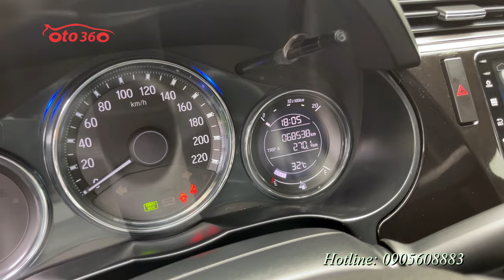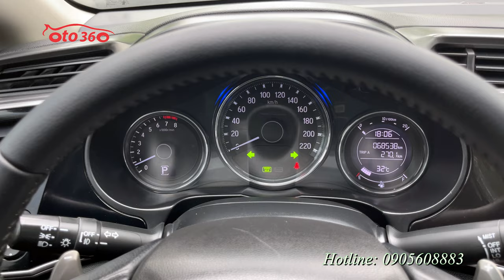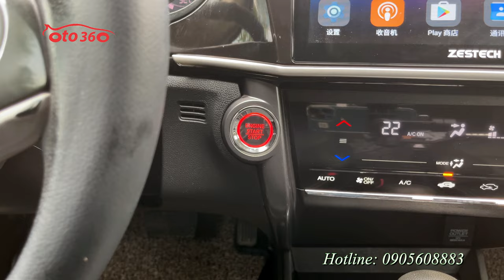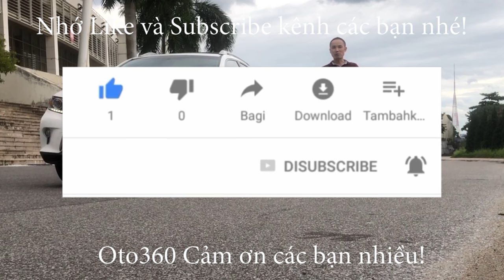Bán xe Honda City Top màu trắng, tên tư nhân, chạy hơn 6 vạn km, xe rất mới, lắp thêm nhiều đồ, giá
Bán xe Honda City 1.5 TOP sản xuất năm 2018, màu trắng, xe đăng ký tên tư nhân, 1 chủ từ mới. chạy hơn 6 vạn km. Xe rất mới.
Xe được trang bị động cơ xăng với dung tích 1.5 L kết hợp với hộp số CVT ( tự động ) Là bản Top Xe Full Option: nội thất da, khóa thông minh Star/Stop, điều hòa tự động, túi khí an toàn quanh xe, vô lăng bọc da, tích hợp điều khiển, sang số thể thao trên vô lăng, kiểm soát hành trình, ga tự động ( Cruicontro ), gương kính chỉnh điện, gập điện,  tích hợp xi nhan trên gương, phanh ABS, hệ thống giải trí đã lắp màn hình Android, camera lùi, cảm biến lùi, kết nối ngoại vi,... cùng nhiều tiện ích khác.